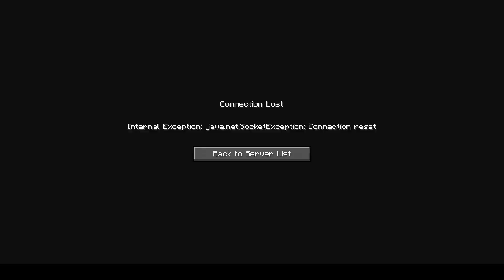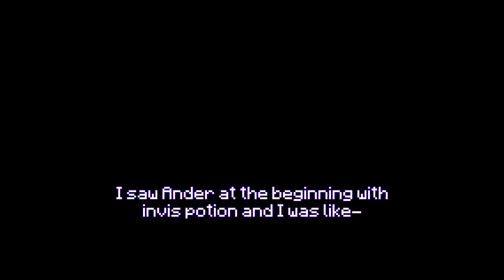Behind the scenes of episode 3 | Colonies SMP